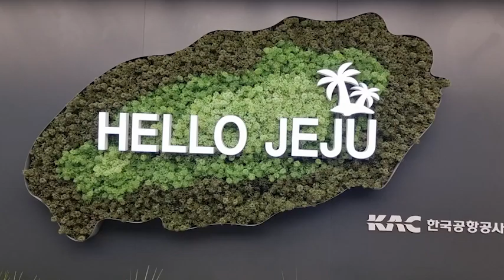랜선힐링여행, 제주서귀포여행, 쇠소깍 근방 햇살이 예쁜 자연카페 서귀포 테라로사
쇠소깍 근방 햇살이 예쁜 자연카페 서귀포 테라로사
제주특별자치도 서귀포시 칠십리로658번길 27-16
서귀포 테라로사 탐스런 감귤정원
품격있는 커피와 빵으로 유명한 테라로사의 서귀포 지점.
유명한 관광지인 쇠소깍 바로 옆에 위치하고 있다.
카페가 있을 것 같지 않은 곳에 자리하고 있다는 점도 신선하지만,
채광이 좋고 탁 트인 공간의 인테리어가 주는 여유로움과 편안함에 많은 여행객들이 찾는다.